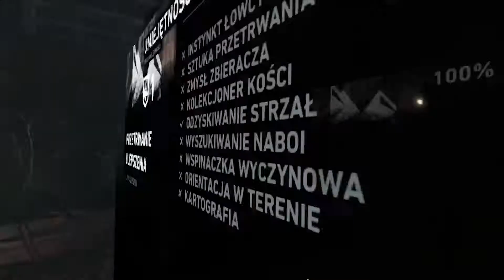PIERWSZA KREW - Tomb Raider #3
Witam w kolejnym odcinku z Tomb Raider! Kontynuacja historii już 15 stycznia!

Fani Nairoda (serwer do rozmów)